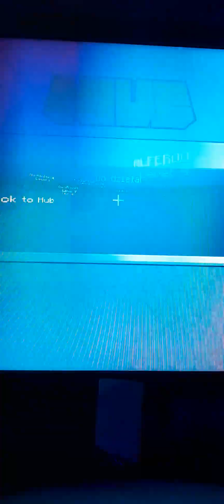Murder Mystery ale chowamy się jako skin bloków z oczkami!